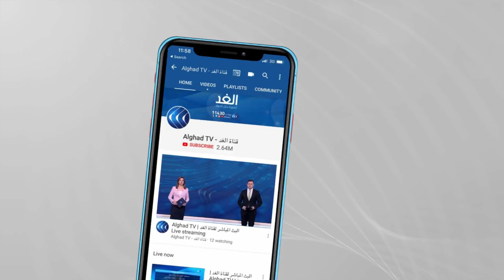القمة الخليجية | هكذا تنظر القاهرة لجهود المصالحة العربية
تنطلق القمة الخليجية الـ 41، فى مدينة العُلا شمال غربى السعودية، اليوم، بمشاركة قادة الدول الأعضاء، لبحث المصالحة الخليجية وإنهاء الخلافات.

المزيد من التفاصيل السفير حسين هريدي  مساعد وزير الخارجية المصري الأسبق .